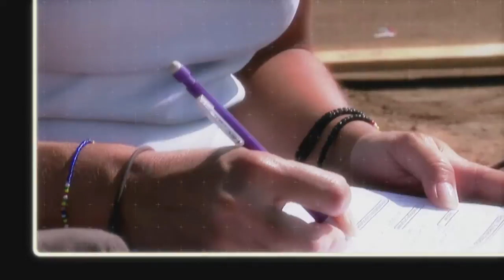Le squelette banni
En mars 2007, à Aschères-le-Marché près d'Orléans (Loiret), les archéologues découvrent une nécropole de 70 sépultures du Moyen Âge. L'une d'elles a été creusée à l'écart. Les experts, archéologue et anthropologue,  vont répondre à trois questions : quel rite religieux était pratiqué dans ce cimetière ? Pourquoi l'un des corps avait-il été éloigné ?  De quoi était-il mort ?
Un épisode de la série "Les experts du passé".